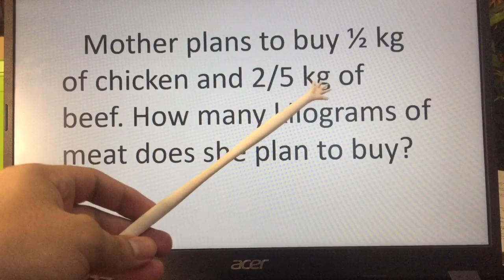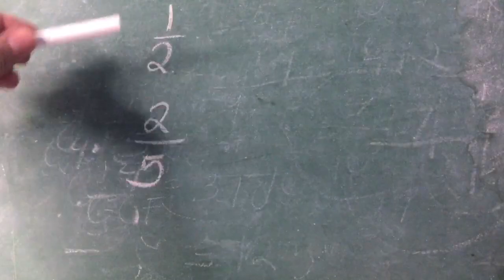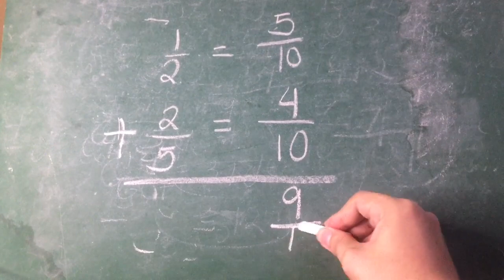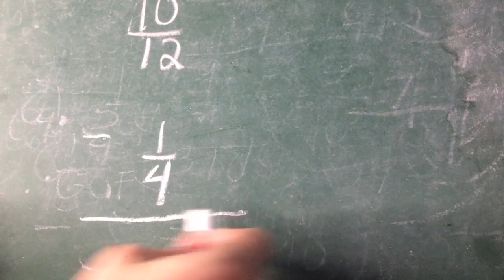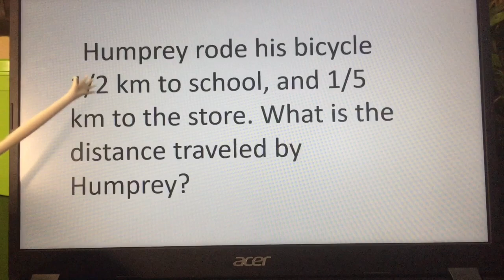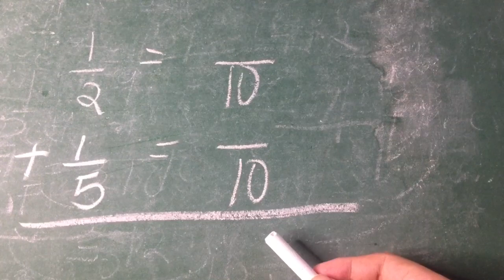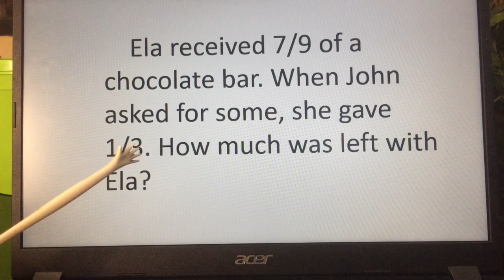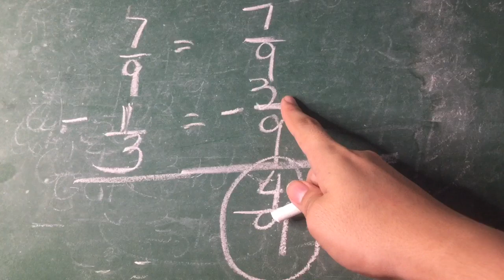Solving Word Problems Involving Addition and Subtraction of Fractions